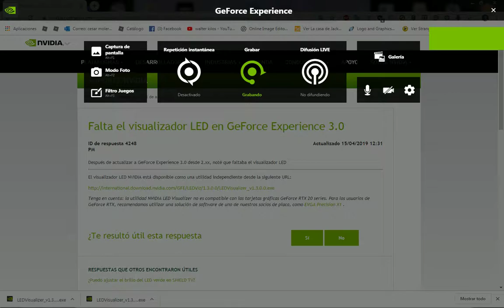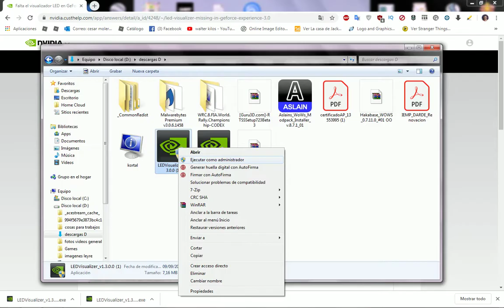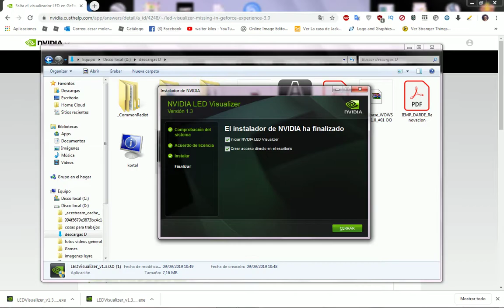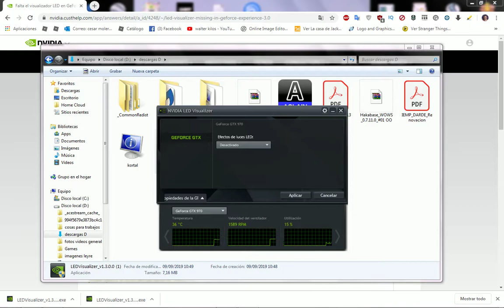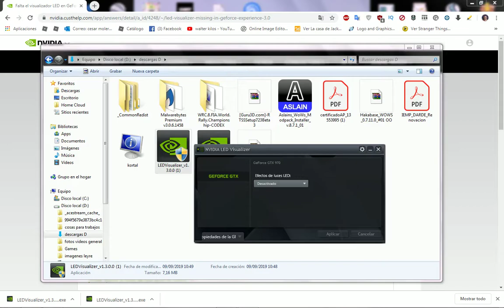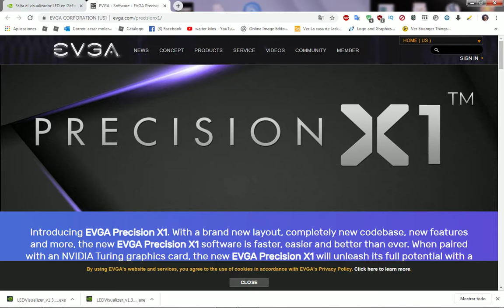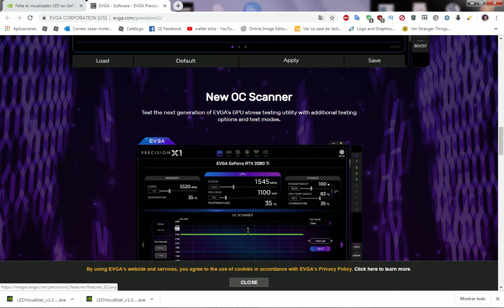como apagar la luz de la tarjeta grafica de mi pc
Teneis que seguir los pasos que comento en el video es muy facil y rapido en unos 2 minutos esta hecho,apagar o encender la luz gtx nvidia o poner luces intermitentes o fijas o cambiar la intensidad de la luz